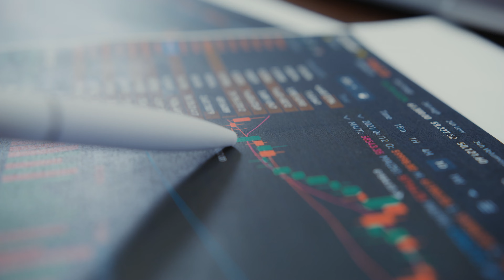Stock Market | Analyzing The Stocks | 4K Free Stock Videos | Royalty Free Stock Footage